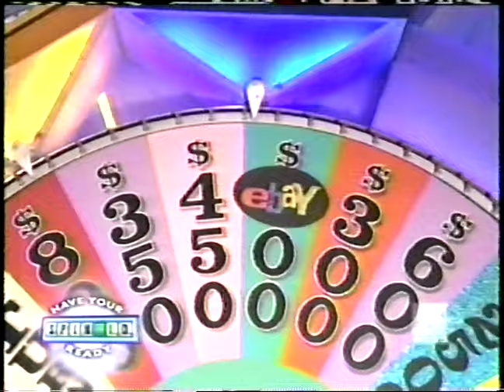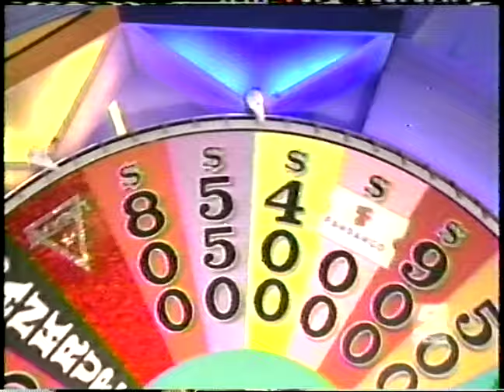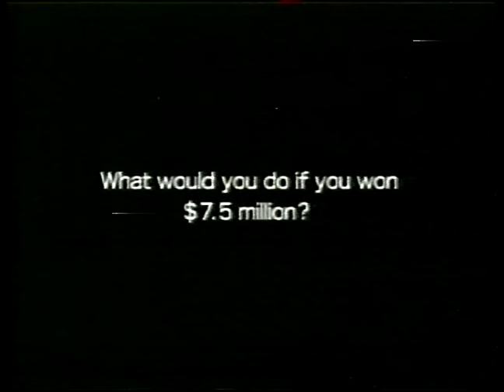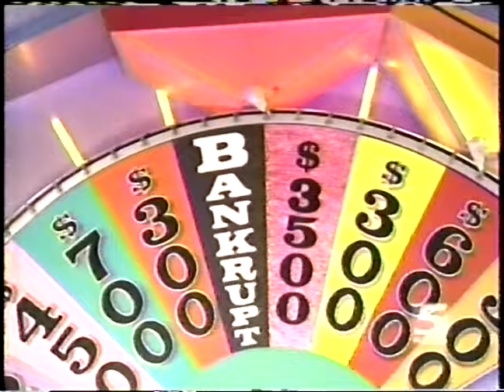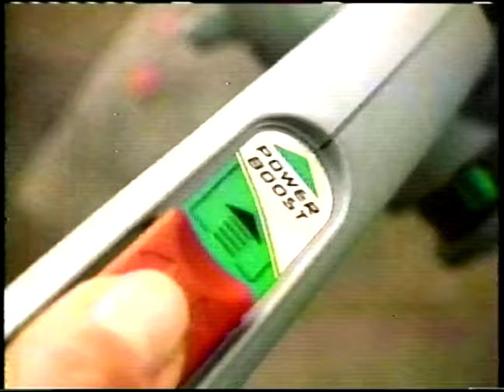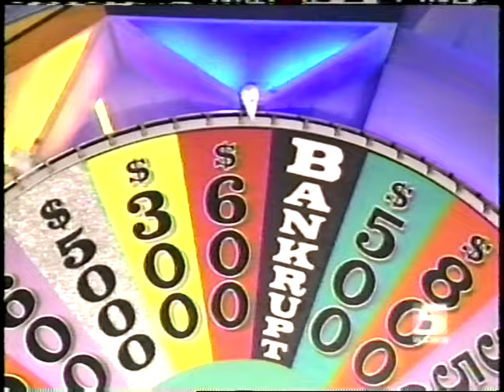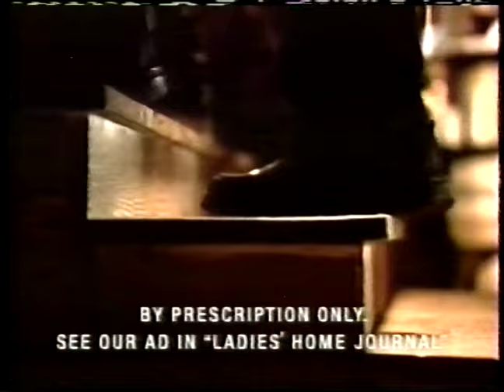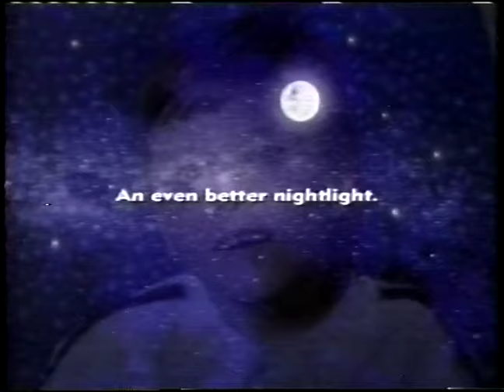Wheel: (5/25/2005)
As Wheel continues their trip to the Movies, can one of these contestants walk away with a cool $100,000?